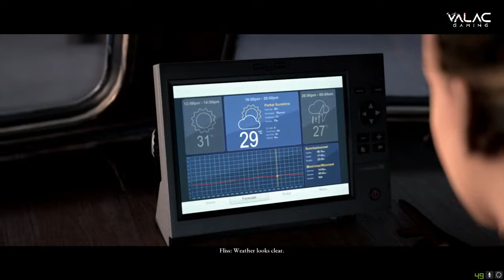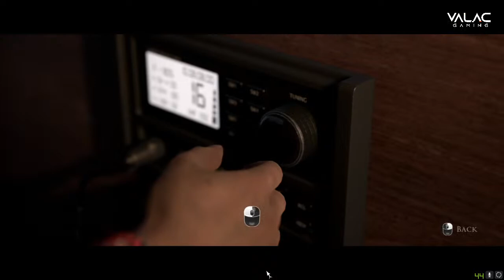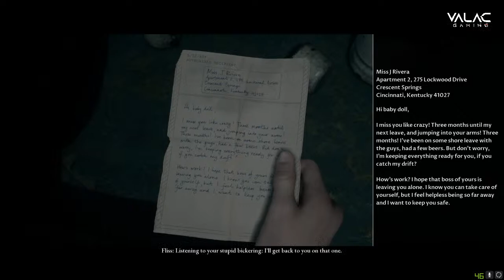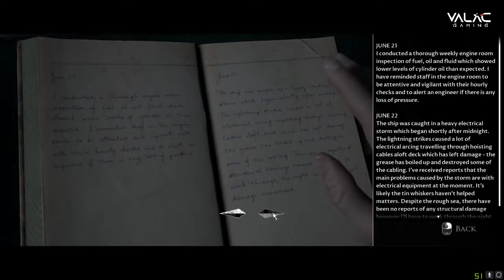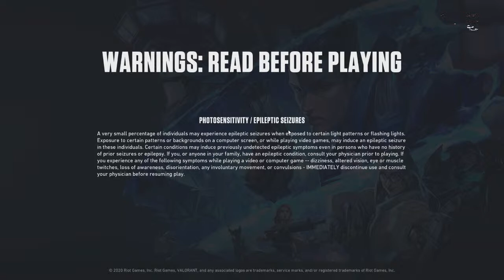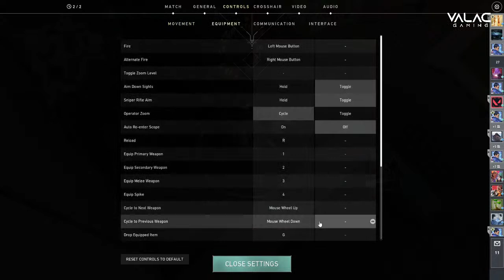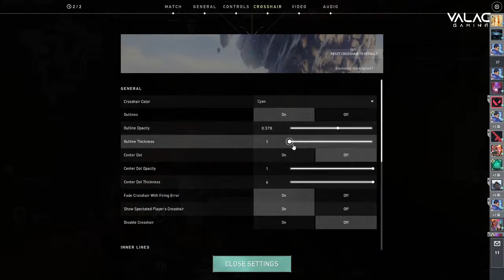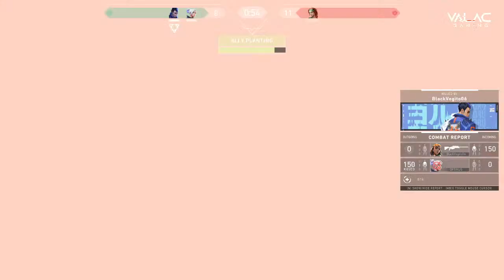🔴Chill Stream with Miss JagZ / Story mode game / Scribble 🔴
steam                    :  hyphaeyt
Rockstar ID         : HYPHAE
IF YOU WANT TO PLAY WITH ME THEN JOIN DISCORD

PC SPECS

GRAPHIC CARD                : ZOTAX geforce 1050TI
PSU                                      : VS550
MONITOR                           : LG gaming monitor
KEYBOARD                        : Red Gear Blaze 3
MOUSE                                : Red gear
HEADPHONES                  : Red Gear cosmo 7.1